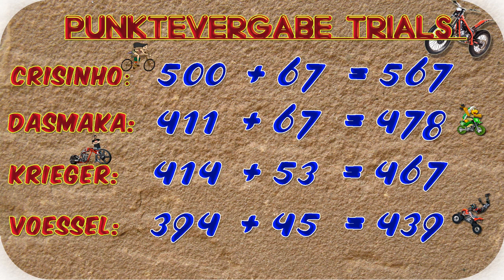Tour de Trials *extreme (8): Ruhm und Ehre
Jeden Tag bis Silvester 2 Folgen. Viel Spaß

Mit Trials Evolution liefert Entwickler RedLynx den Nachfolger zu Trials HD. Das Motorrad-Rennspiel ist seit dem 18. April auf dem Xbox Live-Marktplatz für 1.200 Microsoft Points zum Download verfügbar. Dabei bietet Trials Evolution neue Strecken außerhalb dunkler Lagerhallen. Nach und nach erlernen Spieler die Steuerung in verschiedenen Lizenzprüfungen die Steuerung für Trials Evolution. Dabei sollten besonders Bunnyhopping oder Wheelies gelernt werden, um spätere Strecken auf Schwer zu meistern.

Neben dem unterhaltsamen Einzelspieler-Modus gibt es in Trials Evolution auch einen lokalen oder globalen Mehrspieler-Modus über Xbox Live. Der mitgelieferte Editor in Trials Evolution lässt euch eigene Strecken oder gar Minispiele erstellen. Die Ergebnisse der Strecken im Einzelspieler-Modus von Trials Evolution werden in Online-Ranglisten zusammengefasst. Damit seht ihr die Rekorde eurer Freunde, die in Trials Evolution enorm zum Weiterspielen motivieren.

FAZIT: KAUFT EUCH DAS GAME! ES IST DER HAMMER

 1. Schritt
hoch
 2. Schritt
 kopiere den Downloadlink
 3. Schritt
Fülle dieses Formular komplett aus:

FAQ:

Frage: Warum NUR rapidshare?
Antwort: Ich habe einen Premiumaccount und ein Kollege kann dort die Dateien schnell auf Viren überprüfen. Des Weiteren bietet YT eine zu schlechte Quali, wenn ich es noch herunterlade und neu rendern muss

Frage: Wird jedes Gameplay genommen?
Antwort: Natürlich nicht, es werden nur attraktive und qualitativ gute Gameplays genommen. Ich möchte trotzdem noch eigene Videos bringen und suche so auch nur ein wenig Erleichterung

Frage: Nur Gameplays oder auch Commentaries?
Antwort: Ich werde nur unkommentierte Gameplays nutzen.

Frage: Welche Spiele kann ich einsenden
Antwort: Grundsätzlich alle, jedoch entscheide ich nach Attraktivität, ob ich es nehme

Euer CommanderKrieger